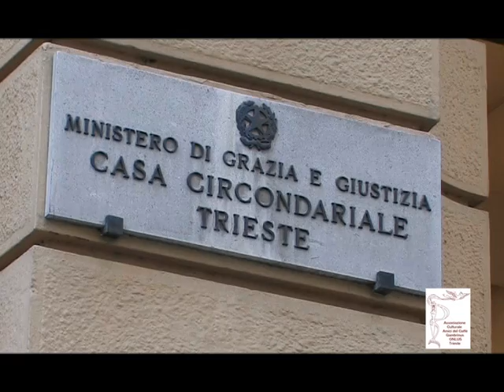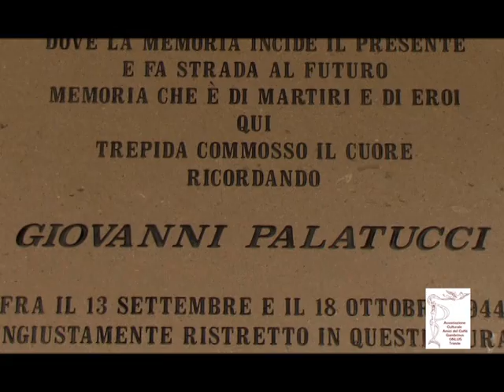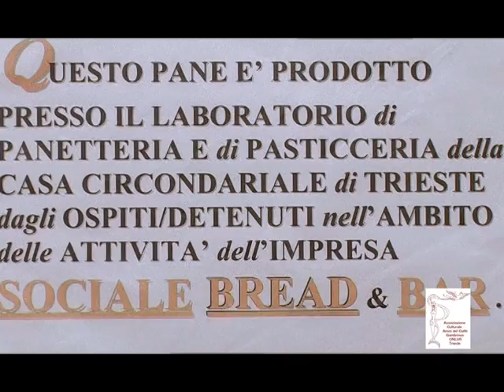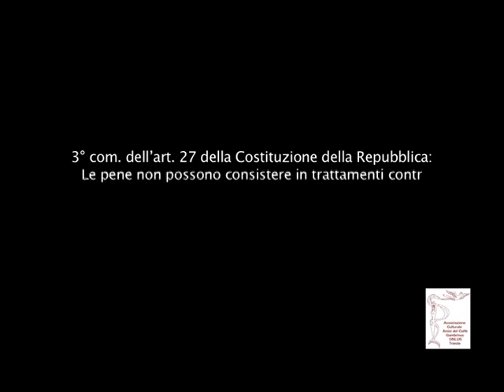VTS 01 1